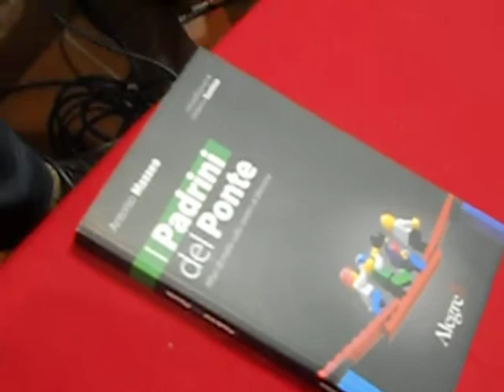Antonio Mazzeo ''' I padrini del ponte'' ex Chiesa del Carmine - progetto Omaggio a Taormina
Il video dell'intervento di Antonio Mazzeo in occasione della presentazione del libro '' I padrini del ponte'' nella ex Chiesa del Carmine di Taormina il 17 marzo 2012.
La mostra ''DELITTI DI MAFIA'' di Juan Miano nella ex Chiesa del Carmine di Taormina dal 3 al 31 marzo 2012.
Progetto ''Omaggio a Taormina''.
"Delitti di Mafia" è la mostra-denunzia firmata dall'italo-argentino Juan Miano che debutterà il 3 marzo alle ore 18 presso l'ex-Chiesa del Carmine per chiudere i battenti il 31 dello stesso mese. Inserita nel programma "OMAGGIO a TAORMINA" dell'associazione "Arte & Cultura a Taormina", l'esposizione delle opere di Miano - una quindicina di quadri, alcuni dei quali di grande formato, con la tecnica ad olio su tela insieme ad una decina di installazioni dalle diverse tecniche - si preannunzia come una sorta di multiplo "tazebao" pittorico che l'artista dedica al problema della mafia ed ai suoi perversi intrecci con la politica e la grande finanza. Temi forti, segni forti, forti tensioni emozionali che si traducono nella dirompente "esplosione" cromatica della strage di Capaci e dell'attentato a Rocco Chinnici, o nelle inquietanti funeree silhouettes di alti prelati del Vaticano e di politici italiani invischiati nelle morti di Ambrosoli e nel "suicidio" di Calvi. Anni di cronaca italiana fatta di stragi senza colpevoli e di omicidi camuffati, di tangenti e di affari "sporchi" che Miano, novello "cantastorie", ripercorre riallacciandosi, quasi anche stilisticamente, alla vecchia tradizione artistica siciliana dei cartelloni dipinti de "I Cunti", in una denunzia, non solo artistica, che non fa sconti a nessuno.

E che, nelle giornate del 10-17-24 marzo, vedrà ospiti dell'ex-Chiesa del Carmine personalità come Antonio Mazzeo, Peppino Restifo, Daniele Jalacqua, Saro Pettinato, Renato Accorinti, Giuseppe Scianò discutere insieme a Juan Miano di mafia ed ecomafia. La Personale di Miano si svolgerà dalle ore 10:00 - 13:30 e dalle 15:0 - 19:30 da martedì a domenica con chiusura il lunedì .